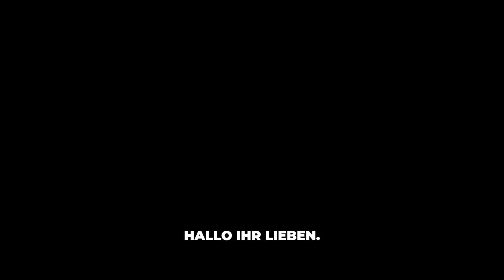MINDFCK & ZWEIFEL ÜBERWINDEN || Der Online-Kurs - Noch 3 Tage 50% Rabatt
noch 3 Tage: 50% Rabatt auf den gesamten Kurs

Viele von den Menschen, die zu mir in die Praxis kommen, befinden sich bereits auf dem Weg in ihre Kraft. Sie haben bei vielen Gelegenheiten erfahren, wie es sich anfühlt leicht und befreit aufzuleben - aufzuatmen.

Doch zurück im Alltag und auf sich alleine gestellt, verblassen manche Erkenntnisse schnell und manche Tore schließen sich wieder bevor man ganz durch sie hindurchgegangen ist.

Dieser Kurs gibt euch in 8 einstündigen Videoeinheiten und 3 angeleiteten Audiomeditationen wertvolle Übungen und wirksame Methoden, um eure Erkenntnisse im Alltag zur Anwendung zu bringen und von euren großartigen Erlebnissen und Erfahrungen auch in den herausforderndsten Momenten des Alltags profitieren zu können.

„MINDFCK & ZWEIFEL ÜBERWINDEN“

ist ein praktischer Kurs voller Übungen, die bei regelmäßiger Anwendung dein Leben verändern werden.